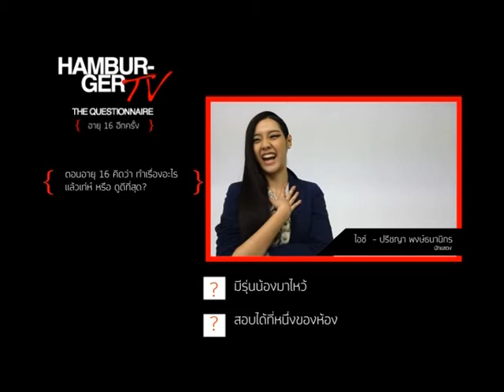ตัวอย่าง HAMBURGER TV เทป 4 ว่าน ธนกฤต